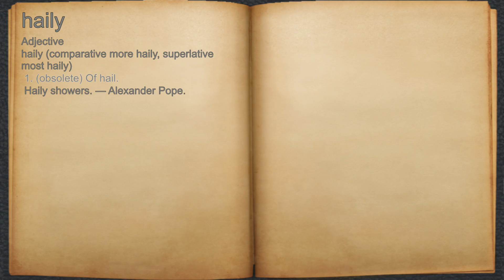What does haily mean?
A spoken definition of haily.

Intro Sound:
Typewriter - Tamskp